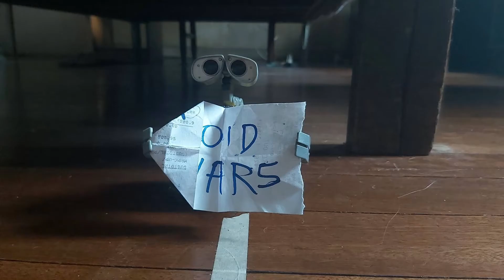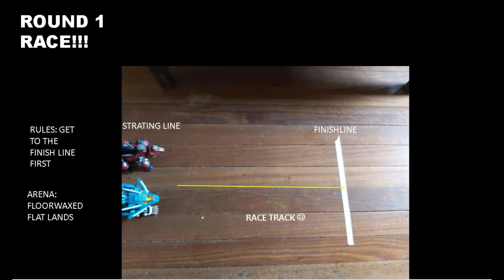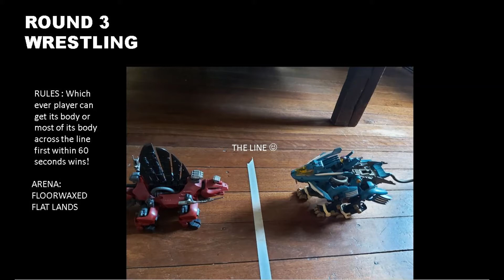ZOID WARS EPISODE 28 ZOIDS IRON KONG vs ZOIDS SHIELD LIGER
In this episode of ZOID WARS, ZOIDS Iron Kong with his coach, Dinobot Commander, Grimlock take on ZOIDS Shield Liger and his coach, Captain America of the Avengers! Will Kongs brute force lead to another win? Or can the Liger and his mighty Shield whether the onslaught and get a victory over his brutish opponent? ZOID WARS - TOMY ZOIDS competing for ZOIDS supremacy!